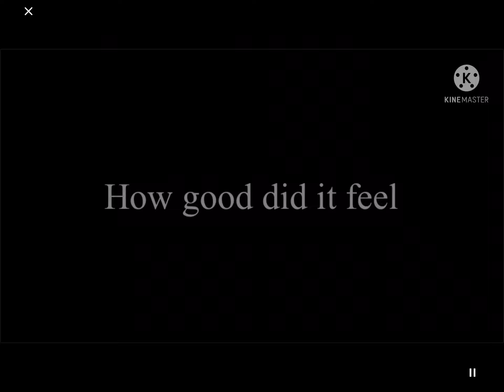Crash (part three of telepatía) Lina’s backstory